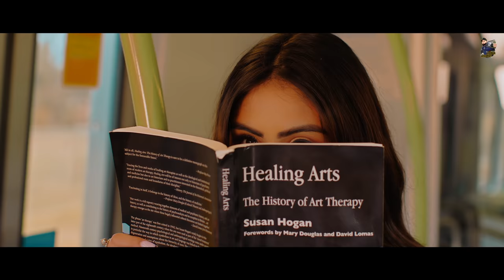Phulkari (Official Video) Garry Dhanju | Baaz Dhaliwal | Lidhar Records | Latest Punjabi Song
Lidhar Records & Harpreet Singh present “Phulkari” by Garry Dhanju

Song : Phulkari
Singer : Garry Dhanju
Lyrics & Composer : Baaz Dhaliwal
Model : Shalija Joshi
Video Directors : Kuran Dhillon & Harjot Singh
Film by : Filmy Lok
Video Editor & Colorist : Gobindpuriya
Dance Organizer : Yulia Juli
Makeup Artist : Makeup by Manu
Project : Jagtar Moosa
Producer : Zora Singh Lidhar
Record Label : Lidhar Records
Online Promotions: Kaimzo Media (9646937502)